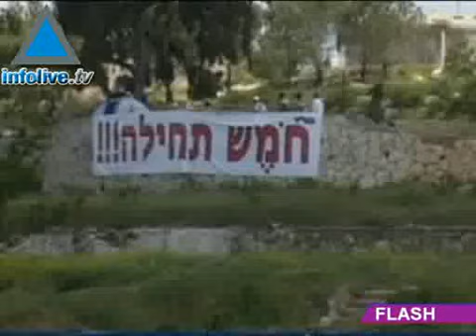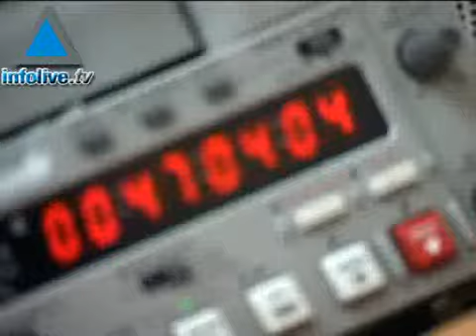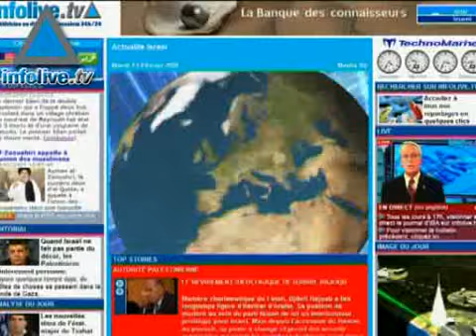Flash de Información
Los titulares de hoy:La policía desalojó a los manifestantes de Homesh.Hamás dijo que hablará con Tony Blair.Triunfo musulmán en Turquía.Tres soldados libaneses muertos.Baja el crimen.Aumentan las exportaciones de zanahorias.Hamás busca al ladrón de los zapatos de Hanía.